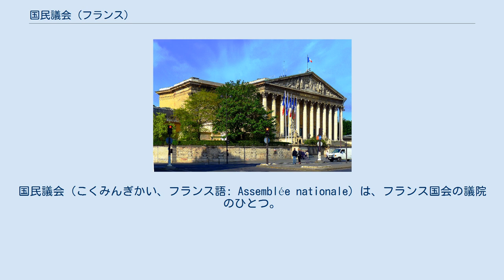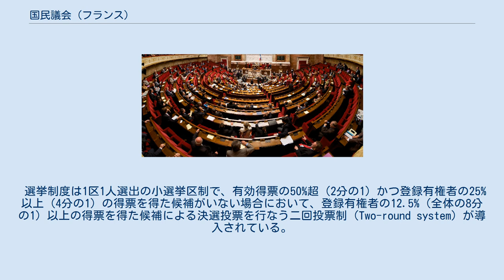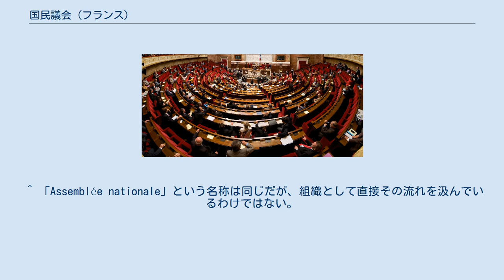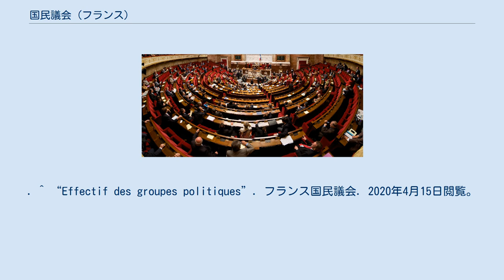国民議会 (フランス)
国民議会（こくみんぎかい、フランス語: Assemblée nationale）は、フランス国会の議院のひとつ。
下院に相当し、元老院とともに両院制の国会を構成する。
 名称は、フランス革命時の国民議会（フランス語: Assemblée nationale）に由来する。
 元老院がリュクサンブール宮殿を議事堂としているのに対し、国民議会はブルボン宮殿を議事堂としている。
 フランスの二院制は、日本や英国、米国などと異なり、ひとつの議会を構成する議院ではなく、それぞれが独立した議会である。
国民議会に優先権があり、元老院は主に諮問機構として機能している。
 総定数は577名。
フランス本土から539名、海外県・海外領土から27名、在外フランス人から11名が選出される。
2008年7月21日の国会制度改革案の成立により、在外フランス人向けの議席が設けられることになった。
 選挙制度は1区1人選出の小選挙区制で、有効得票の50%超（2分の1）かつ登録有権者の25%以上（4分の1）の得票を得た候補がいない場合において、登録有権者の12.5%（全体の8分の1）以上の得票を得た候補による決選投票を行なう二回投票制（Two-round system）が導入されている。
 1区あたりの人口はおよそ11万人であるが、一番人口の多い選挙区（ヴァル＝ドワーズ県2区）と少ない選挙区（ロゼール県2区）では5倍以上の格差がある。
 15名以上の議員が署名を付した政策綱領を提出することで会派の結成が認められる。
2008年の憲法改正とこれに伴う制度改革により、野党会派および与党少数会派は発言時間等について固有の権利を保障されることになった。
 2020年4月15日時点の会派名および議席数は以下の通り。
なお会派の準構成員には協同議員（apparentés）の身分が与えられ、会派別議席数を算出する場面では正規所属議員と同様に扱われる。
 ^ 「Assemblée nationale」という名称は同じだが、組織として直接その流れを汲んでいるわけではない。
^ フランス国会が制度改革案を採択 ^ Circonscriptions électorales (France) ^ a b 古賀豪; 奥村牧人; 那須俊貴 (2010-03). 主要国の議会制度 (Report). 基本情報シリーズ. 国立国会図書館. p. 34. 2017年9月23日閲覧。
. ^ “Effectif des groupes politiques”. フランス国民議会. 2020年4月15日閲覧。